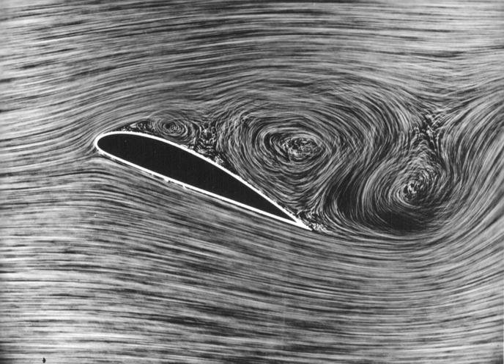Stall (flight) | Wikipedia audio article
00:01:07 1 Formal definition
00:03:46 2 Variation of lift with angle of attack
00:06:07 3 Aerodynamic description
00:06:16 3.1 Fixed-wing aircraft
00:10:02 3.2 Characteristics
00:11:12 4 Stall speeds
00:12:51 5 In accelerated and turning flight
00:15:53 6 Types
00:16:01 6.1 Dynamic stall
00:17:35 6.2 Deep stall
00:24:05 6.3 Tip stall
00:25:37 7 Warning and safety devices
00:30:17 8 Flight beyond the stall
00:31:38 9 Spoilers
00:33:00 10 History
00:33:54 11 See also

- Socrates

SUMMARY
In fluid dynamics, a stall is a reduction in the lift coefficient generated by a foil as angle of attack increases. This occurs when the critical angle of attack of the foil is exceeded.  The critical angle of attack is typically about 15 degrees, but it may vary significantly depending on the fluid, foil, and Reynolds number.
Stalls in fixed-wing flight are often experienced as a sudden reduction in lift as the pilot increases the wing's angle of attack and exceeds its critical angle of attack (which may be due to slowing down below stall speed in level flight). A stall does not mean that the engine(s) have stopped working, or that the aircraft has stopped moving—the effect is the same even in an unpowered glider aircraft. Vectored thrust in manned and unmanned aircraft is used to maintain altitude or controlled flight with wings stalled by replacing lost wing lift with engine or propeller thrust, thereby giving rise to post-stall technology.Because stalls are most commonly discussed in connection with aviation, this article discusses stalls as they relate mainly to aircraft, in particular fixed-wing aircraft. The principles of stall discussed here translate to foils in other fluids as well.